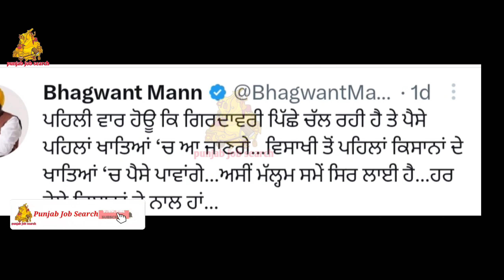ਅੱਜ ਖ਼ਾਤੇ ਵਿੱਚ ਪਾਵੇਗੀ ਹਜ਼ਾਰਾ ਰੁਪਏ | Punjab Govt New Scheme 15000/ Edak Muyavja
bhagwant mann
live news
punjab cm
punjab cm wife interview ho